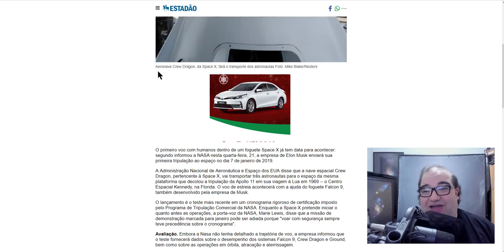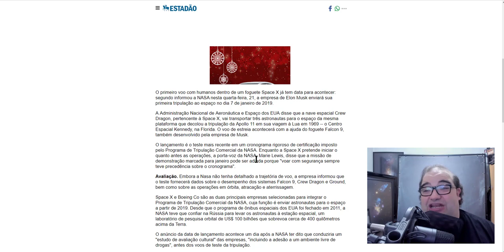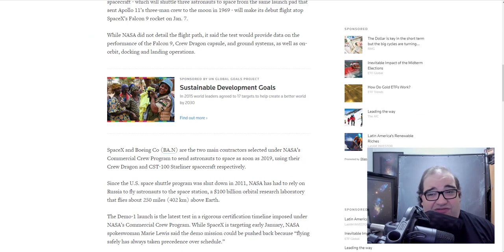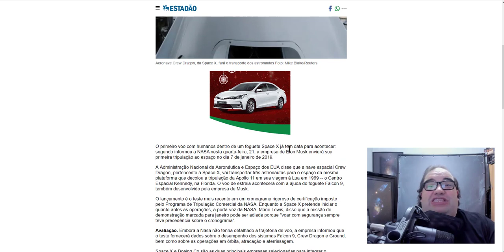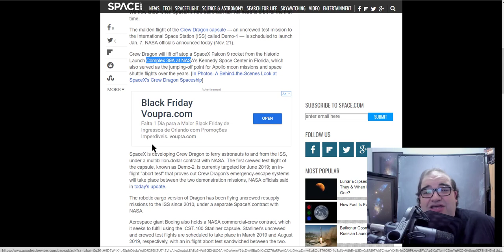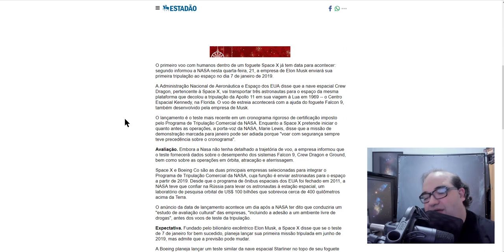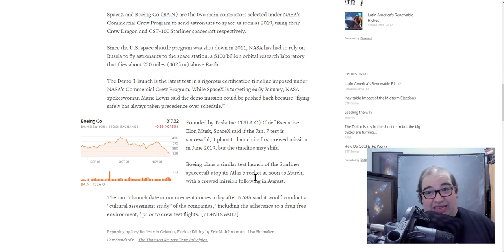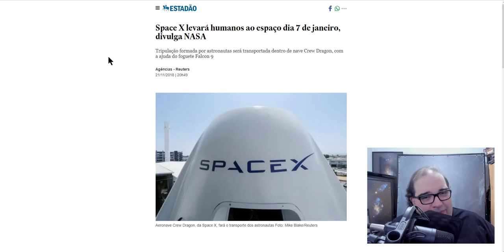Não Estadão!!! Voo da SpaceX Com Tripulação É Só em Junho de 2019 - Space Today TV Ep.1585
E a grande imprensa brasileira, como o jornal Estado de São Paulo, o Estadão, continua sem saber como divulgar matérias relacionadas aos temas do espaço. Dessa vez o Estadão traduziu uma matéria de forma totalmente errada da Agência Reuters, e disse que a SpaceX irá mandar astronautas para a ISS em Janeiro de 2019, quando o certo é Junho, mas existem vários outros erros, assista o vídeo e vejam. E compartilhem como se não houvesse amanhã!!!